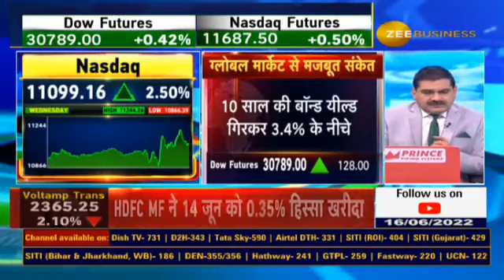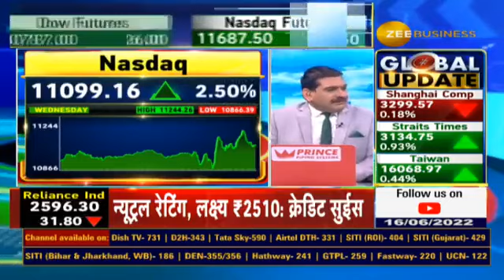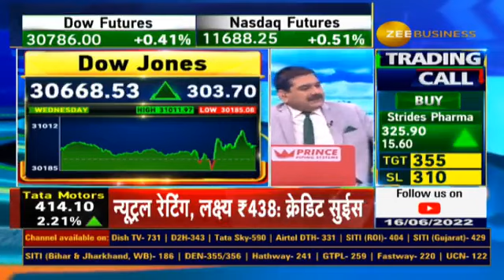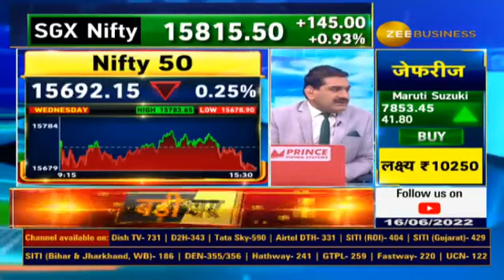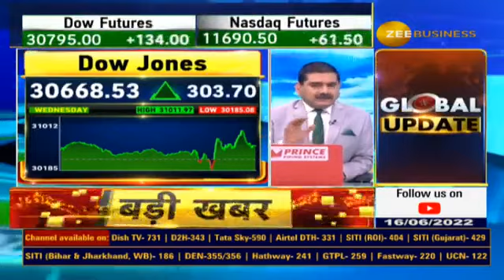Market Recovery Sustainable? Much Needed Positive Triggers For US Market Reveals Anil Singhvi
अमेरिकी बाजार की रिकवरी कितनी टिकाऊ?🟩

DowJones में आगे क्या होगा?🔼🔻

किन स्तरों पर आएगी मुनाफावसूली?

🔰अमेरिका को कौनसे पॉजिटिव फैक्टर्स की जरूरत?